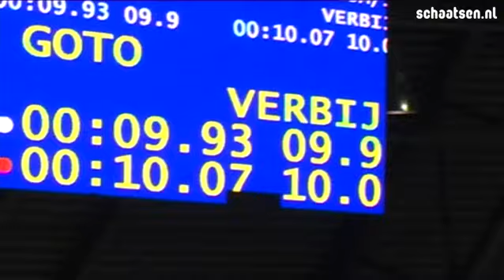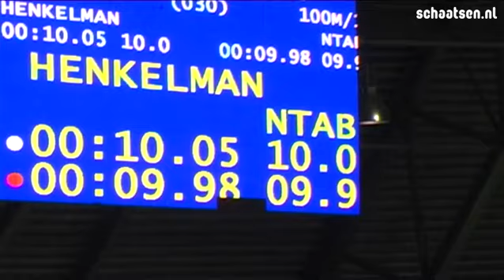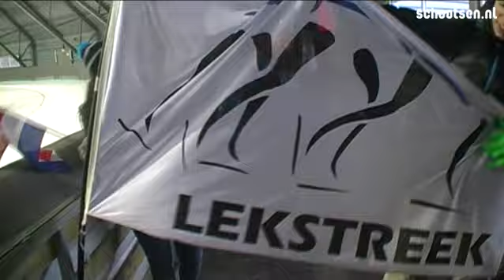Roest en Verbij als leiders tweede WK-dag in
Net als de damesjunioren zijn de heren het WK in Bjugn voortvarend begonnen. Na de eerste twee afstanden in het allroundtoernooi staat Patrick Roest bovenaan en bezet Willem Hoolwerf de tweede plaats. Kai Verbij leidt het 500 meter-tussenklassement, met Dai Dai Ntab op de derde plaats.